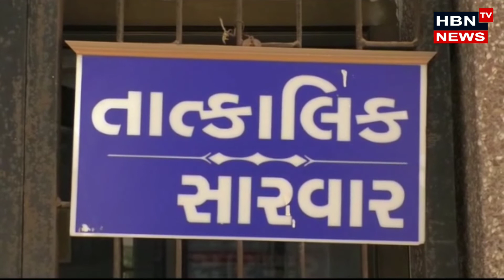બનાસકાંઠા..પાલનપુર માં કોરોના વાયરસ નો શંકાસ્પદ કેશ...થોડા દિવસ અગાઉ ઈરાન થી આવ્યો હતો ભારત મૂળ